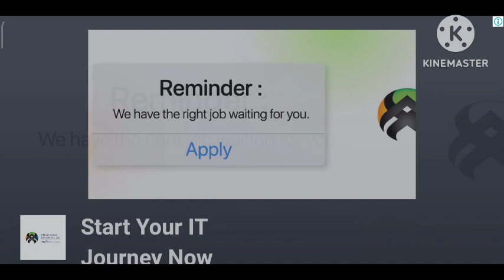New Policy Car Op Rope 🏄‍♀️ Hero 👍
प्लीज आप सबस्क्राईब लाईक शेअर ओर बेल आयकॉन बटन दबाये.

धन्यवाद 🙏